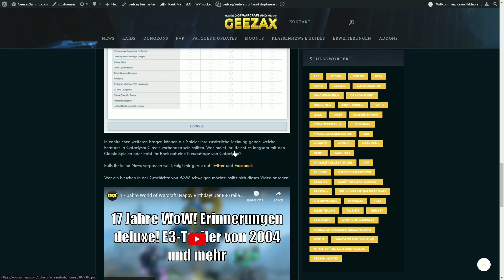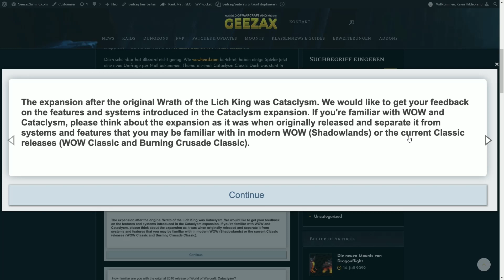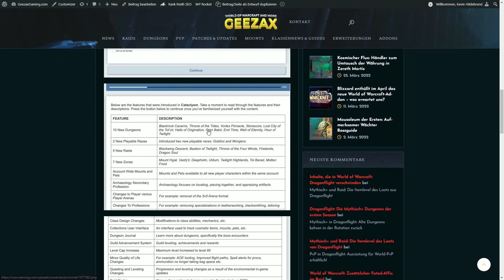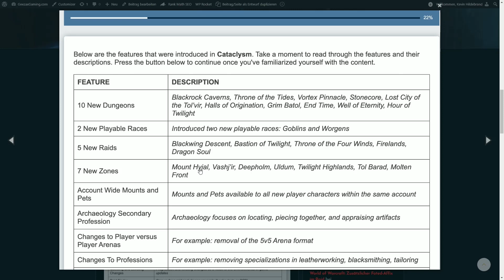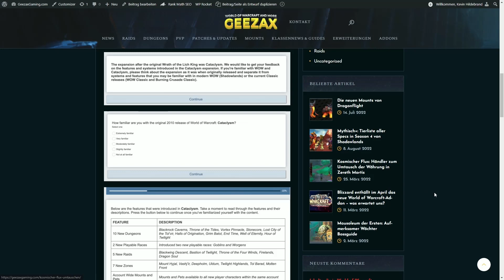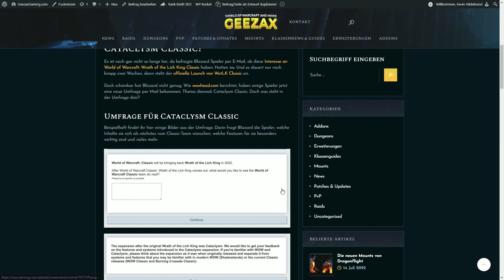Kommt Cataclysm Classic? Blizzard schickt Umfrage an World of Warcraft-Spieler heraus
Was kommt nach Wrath of the Lich King Classic? Scheinbar hat Blizzard diesbezüglich schon Pläne.